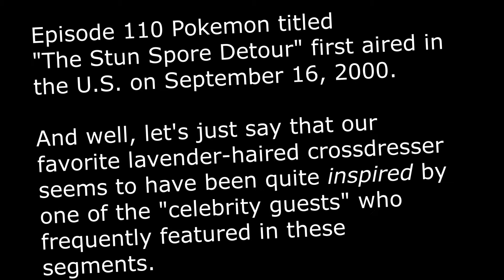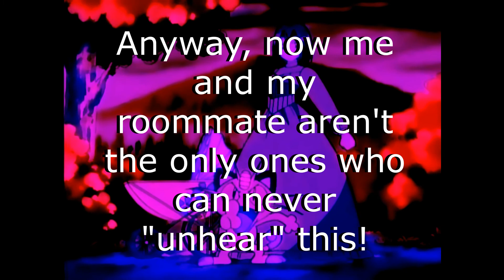Eric Stuart as James as Michael Jackson?!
Back in the year 2000 James donned a disguise and busted out an impression that sounded uncannily like one that had been part of a long-running segment on Late Nite with Conan O'Brien (Thanks to my roommate for picking up on this!).

If you are a fan of Team Rocket's James or just a fan of Eric Stuart as a voice artist you will surely enjoy this!